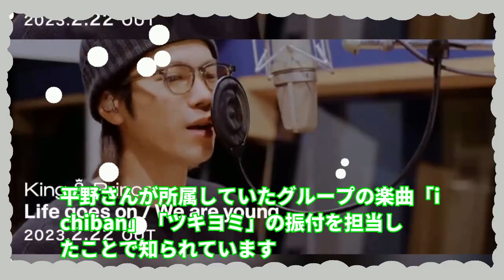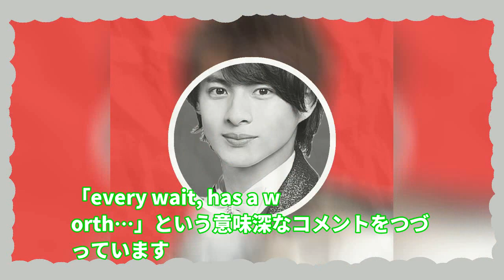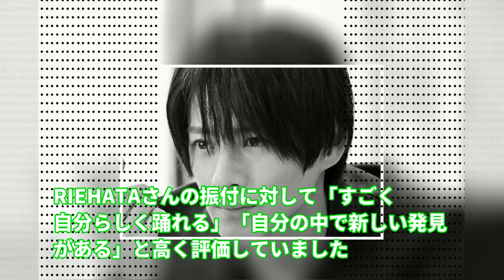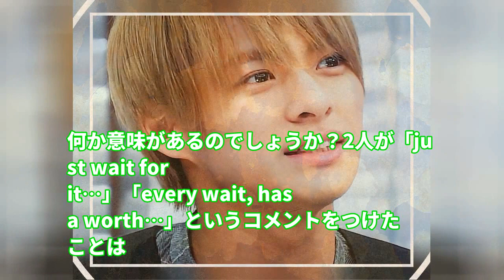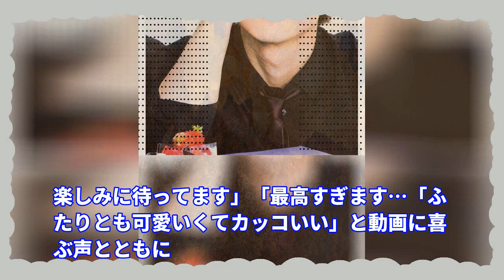平野紫耀がインスタを更新！意味深メッセージにファン「ドキドキヤバい！」の声が…